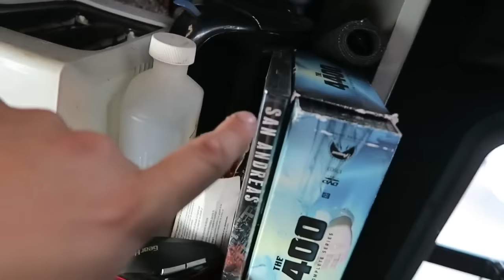SLEEPING IN SPOOKY PLACES - #543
Snap Chat
Trucker_Josh

"Viewer to Trucker Josh" Mailing Address:
TRUCKER JOSH